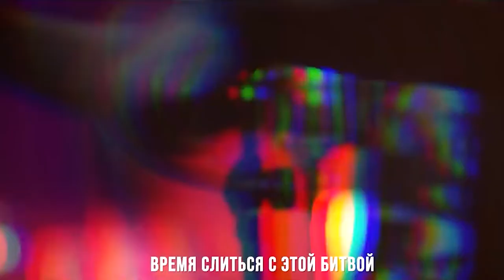Mobile Legends: Bang Bang l Чем запомнился 2021 год?